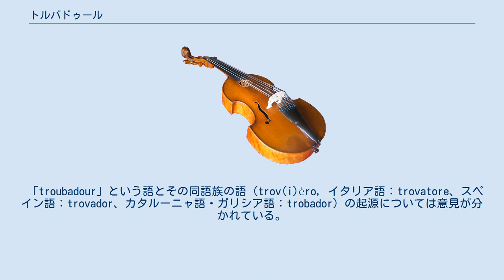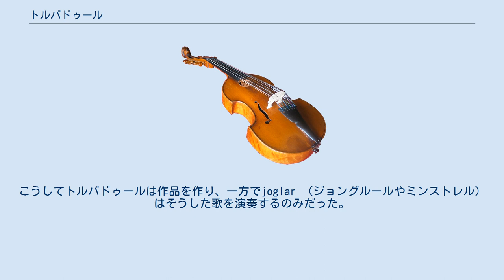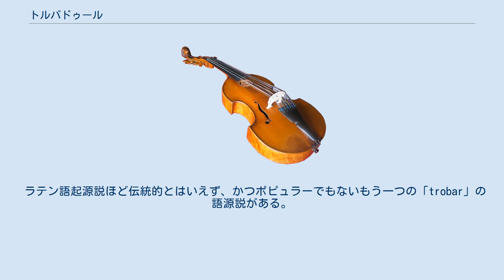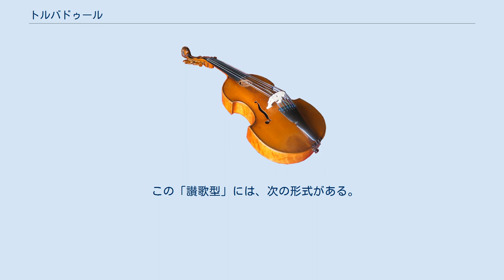トルバドゥール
トルバドゥール（Troubadour）は、中世のオック語抒情詩の詩人、作曲家、歌手のこと。
リムーザン、ギュイエンヌ（Guyenne）、プロヴァンス、さらに、カタルーニャ、アラゴン王国、ガリシア、イタリアで活躍した。
女性のトルバドゥールはトロバイリッツ（Trobairitz）と呼ばれる。
 トルバドゥールは、12世紀後半になると北フランスのトルヴェール（trouvères）と、ドイツ側でミンネザングを歌うミンネゼンガーとして、拡散した。
彼らの詩の多くは、騎士道と宮廷の愛をテーマにしたものであった。
特に、結婚した恋人を想う真実の愛の歌が有名である。
これらの中世叙情歌も騎士階級の没落とともに衰退することになった。
 「troubadour」という語とその同語族の語（trov(i)èro, イタリア語：trovatore、スペイン語：trovador、カタルーニャ語・ガリシア語：trobador）の起源については意見が分かれている。
 英語の「troubadour」は、オック語の「trobador」が古フランス語経由で入ってきたものであるが、オック語の「trobador」は、「転回、方法」を意味するギリシャ語の「τρόπος （tropos）」に由来する俗ラテン語の（仮説）「*tropāre」（トロープス）から派生した動詞「trobar」の名詞相当語句である主格「trobaire」の斜格である、という説がある。
ラテン語のルーツとしては他にも「turbare」（ひっくり返る、くつがえす）が考えられる。
「trobar」は現代フランス語の「trouver」（見いだす）と語源が同じである。
フランス語の「trouver」は斜格の「trouveor」あるいは「trouveur」の代わりに、主格の「Trouvère（トルヴェール）」になり、フランス語はオック語の斜格を取り込み、そこから英語に入りこんだ。
「trobar」のオック語の一般的な意味は、「発明する」または「組み立てる」で、それが普通に翻訳された。
こうしてトルバドゥールは作品を作り、一方でjoglar （ジョングルールやミンストレル）はそうした歌を演奏するのみだった。
この説は、アカデミー・フランセーズ、ラルース大百科事典、プティ・ロベール（フランス語辞典、Petit Robert）によって支持されている。
 ギリシャ語→ラテン語→オック語→フランス語→英語という仮説が、トルバドゥールの詩の起源を、ラテンの古典形式あるいは中世のラテン語典礼に見いだす、たとえばPeter DronkeやReto Bezzolaといった多くの人々に支持されていることはとくに驚くことでもない。
 ラテン語起源説ほど伝統的とはいえず、かつポピュラーでもないもう一つの「trobar」の語源説がある。
この説を支持しているのは、マリア・ロサ・メノカルなど、トルバドゥールの起源はアラビア語のアル＝アンダルスの音楽の中にあるという意見を持っている研究家たちである。
彼女/彼らによると、アラビア語の「tarrab」（歌うこと）が「trobar」の語源であるという。
 この説を支持する何人かは、文化的な背景からみて、両方の語源とも正しく、愛をテーマとするスーフィズムの宗教的音楽形式が南フランスのアル＝アンダルスから最初に外国に伝わった時、「trobar」とアラビア語の3子音語根「TRB」の間にある音韻論的な一致の意識的かつ詩的な利用があったのではないかと主張する。
さらに、「見付ける」「音楽」「愛」「情熱」といった概念（トルバドゥールという語と結びついたぴったりの意味領域）は、スーフィズムの音楽議論で重要な役割をつとめ、トルバドゥールという語は一部がその反映かも知れない、アラビア語の単一の語根（WJD）と結びついている。
 音楽学者のフリードリヒ・ゲンリッヒはトルバドゥールとトルヴェールの世俗抒情歌の形式を の4つに分類しているが、トルバドゥールの時代はこのうち、「讃歌型」や、より単純な有節形式が用いられた。
 この「讃歌型」には、次の形式がある。
 ^ a b Chaytor, Part 1. ^ a b ウルリヒ・ミヒェルス編『図解音楽事典』日本語版監修：角倉一朗（白水社）p193